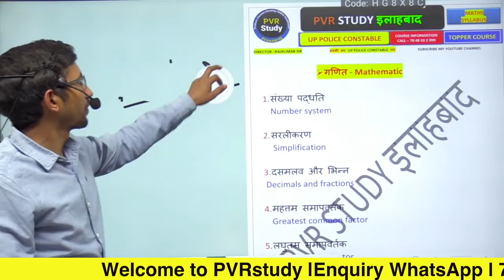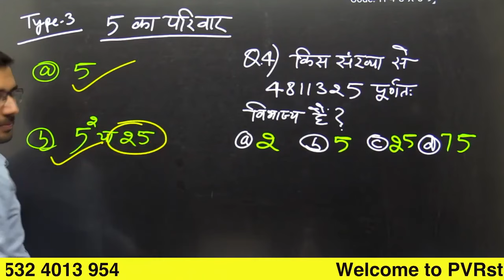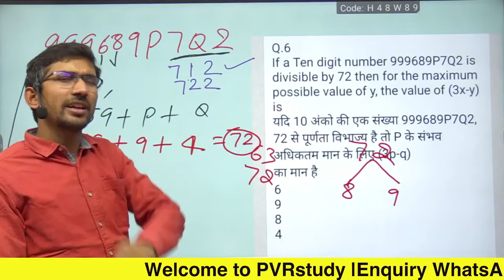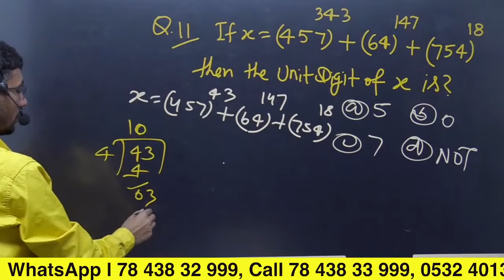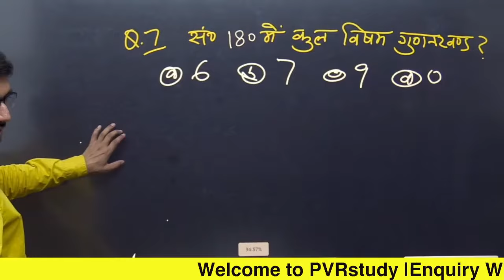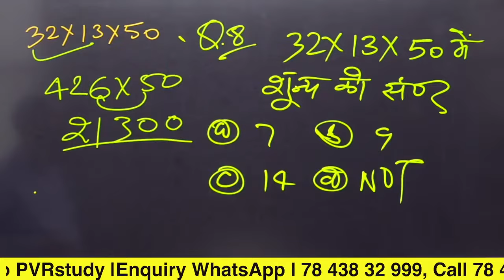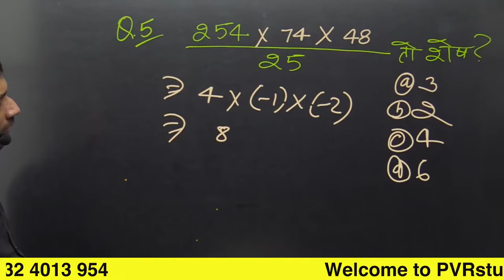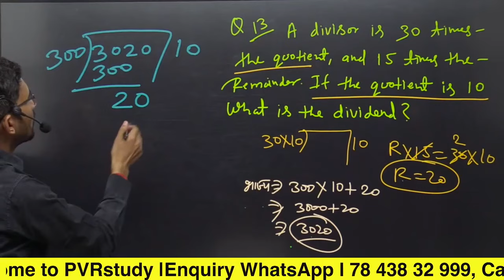UPP Maths | UP constable Re exam maths number system | number system in one video